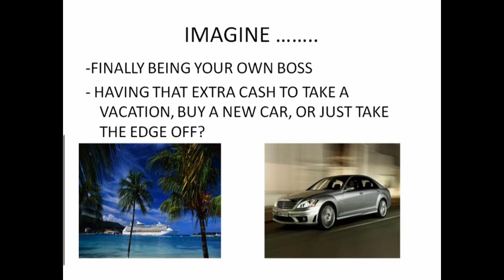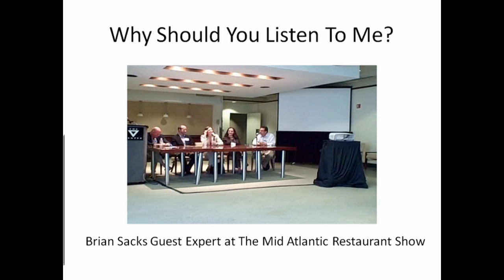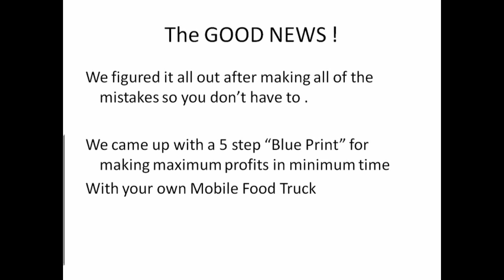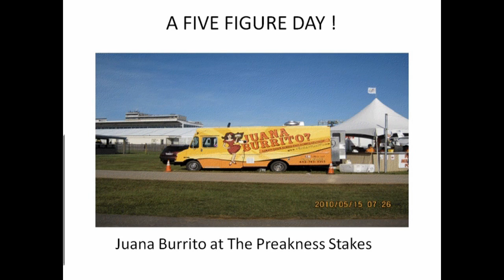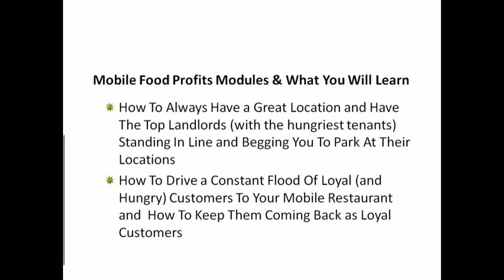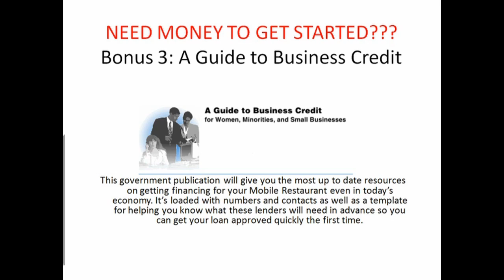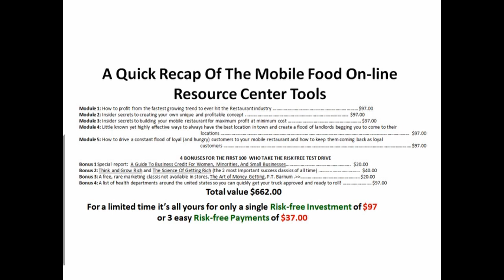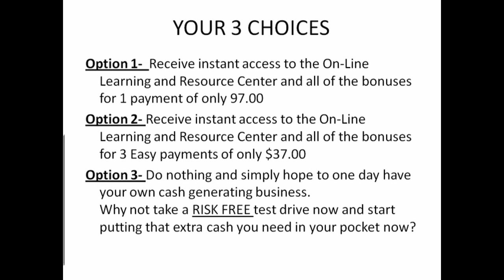MOBILE FOOD TRUCK RICHES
HOW TO MAKE QUICK CASH WITH YOUR OWN MOBILE FOOD TRUCK